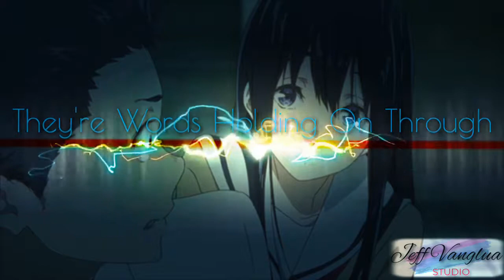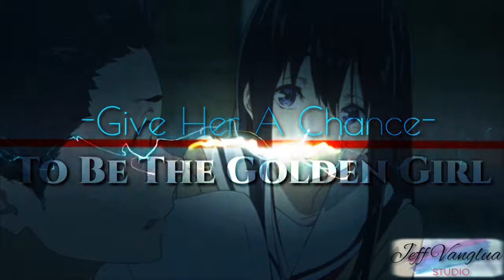BBBP ANTHEM-CHRISTINA SHAKUM(lyrical video) 2019